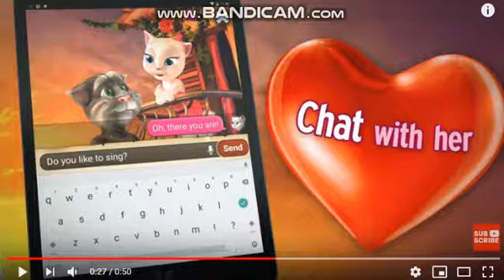tom loves angela part 2